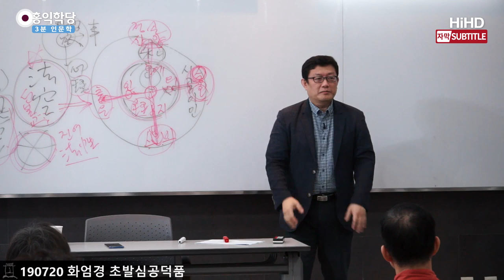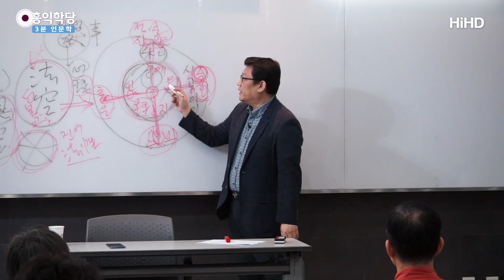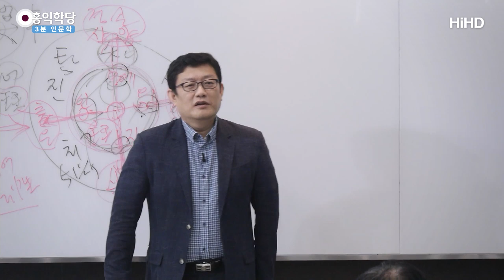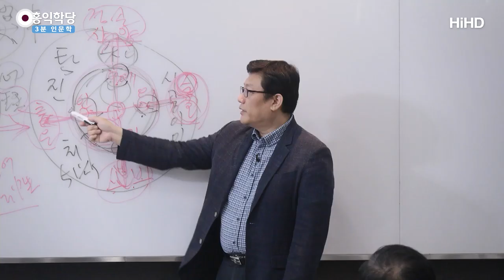[3분 인문학] 소시오패스 대처법 _홍익학당.윤홍식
(190720 화엄경 초발심공덕품) 남의 사정은 신경 안 쓰죠.
'내가 더 치고 들어가서 내가 먹으면,
내가 강자고 내가 선(善)이다.'
라고 믿는 소시오패스적 논리가 아니고는요.
조화를 이루게 되어있습니다.

그런데 소시오패스를 만났는데
내가 조화로 접근하다가 손해를 보는 일이
생길 수도 있죠.
나는 조화를 이루려고 이 정도 선에서 멈췄는데,
이 자식이 훅 들어오네! 그렇죠?
나는 예절을 지키느라고 그 집에 함부로
방문도 삼가했는데, 이놈이 갑자기 쳐들어와서
“우리 집을 좀 써야겠다.”라고 할 수도 있죠.

'아! 이게 잘못된 거구나!' 라고,
인의예지 감각이 있는 분들은 빨리 판단합니다.
'아! 이 자식 소시오패스구나. 바로 아셔야 돼요.
그래야 대처가 됩니다.
안 그러면 쟤도 내 마음 같으려니 하고
계속 뻘짓을 하게 되어 있어요.

“설마 하루 재워주면 가겠지.” 이런 말도 안 되는,
벌써 뭔가 잘못됐지요?
아니, 그 쳐들어오는 놈이 하루 재워준다고 갈까요?
하루 재워주면 이제 내 집인 양 물건을 아마,
제가 볼 때는 인터넷에서 주문까지 시작할 겁니다,
하루 재워주면, 하루 사이에 이 집으로.
이해되시죠?

그러니까 우리가 내 맘 같겠지하고
자꾸 이렇게 다가가시면 안 돼요.
상대방을 정확히 분석이. 이 분석이 안 되는게
양심을 몰라서 분석이 안 되는 거예요.
양심은 '인의예지'입니다.

이 부분에 하자가 있다는 게 발견되면
조심하셔야 돼요.
상대방의 지금 이 양심은요. 드러나지 않고 있고,
이게 안 드러나면요.
이게 안 드러나는 걸로 끝나는 게 아니에요.

밖에 있는 탐진치가 대기하고 있다가,
탐진치가 51%이상 먹어버립니다.
그럼 이 사람은요. 욕망의 노예가 돼요.
탐욕의 노예, 분노의 노예,
어리석음의 노예가 되어있는 상태예요.
일종의 빙의돼 있는 상태예요.

이 사람을 어떻게 그러면 여러분이 깨주실 거예요?
지금 거의 엑소시즘급 답이 있어야 돼요.
엑소시스트를 불러야 돼요.
이 빙의를 깨야 되니까, 지금.
탐진치 귀신에 빠져있다니까요.
이걸 어떻게 깰 거예요?
스스로 깨고 나오려면 양심이 강해야 되는데.
이해되시죠?

지금 심각한 사안이란 걸 아시지 않고,
“아. 상대방도 내 마음 같으니까 내가 그래 이 정도는
참아주지.” 하고 스스로 참다보면,
상대방이 “오! 호구를 만났네.” 하고
계속 밀고 들어옵니다.
“저항이 없네?” 하고 계속 밀고 들어와요.
설마 상대방이 나 같으랴 하고 이렇게 하다가는요.
여러분, 큰일 납니다. 홀라당 벗겨먹어요.

여러분, 우리나라 안에서도 범죄자들이요.
그렇게 친한 척 접근하고 도와서,
건물도 홀랑홀랑 다 자기 건물로 바꿔버리고,
자기로 명의 바꿔버리는 이런 범죄들요. 많아요.
그래서 부자 된 사람들 많습니다.
“어떻게 그럴 수가.” 라고 하겠죠.

꼭 당한 뒤엔 그래요. 당했을 때 못 믿습니다.
“그럴 리가, 그 사람이 그럴 리가.”
두 번째 “어떻게 그럴 수가.”
이미 끝났다는 얘기예요.
그런 말 나올 때에는 이미 게임 끝났어요.

자, 미리 아셔야 돼요.
미리 딱 여러분, 상대방.
개인을 상대하건 조직을 상대하건
국가를 상대하건,
인의예지 감각이 있는가 보셔야 돼요.
그 정부와 국민이 전체적으로
인의예지 감각이 있는가.